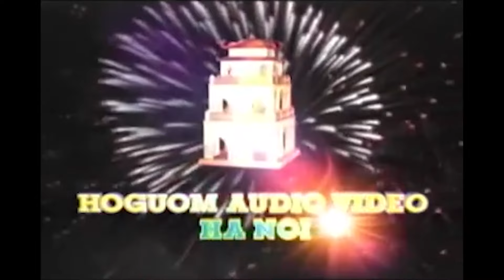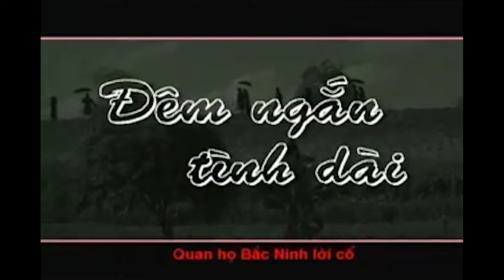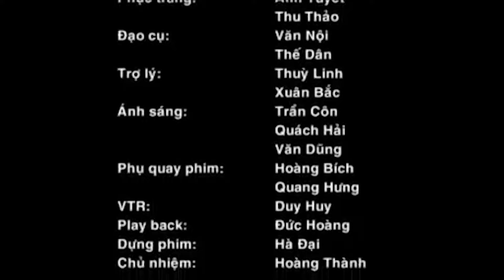Liền Anh Liền Chị Hát QUAN HỌ CỔ Cứ Nghe Là Nghiện | Dân Ca Quan Họ Bắc Ninh Hiếm Có Khó Tìm